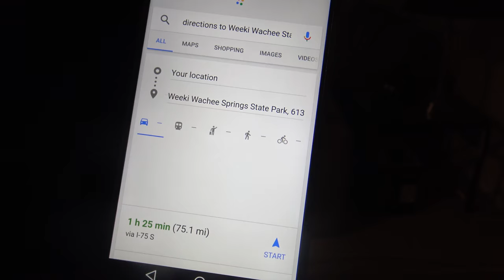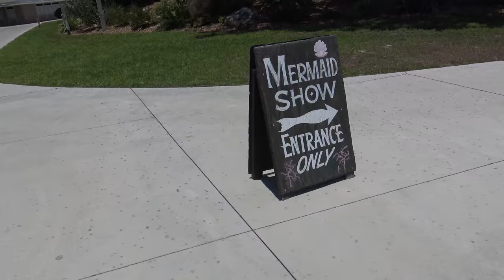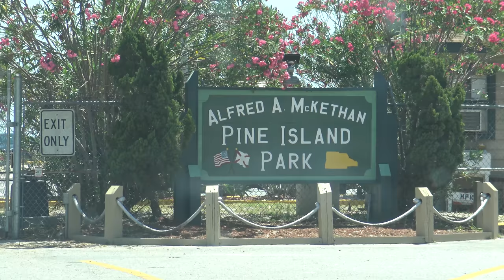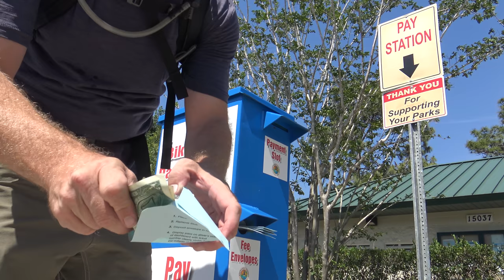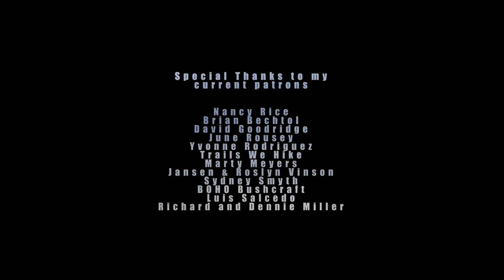Mermaids of Weeki Wachee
Nearing the end of my epic journey through central Florida and it's amazing west coast, I decided to have a gander at some beautiful and graceful mermaids. Weeki Wachee Springs State Park is a great place for folks of all ages to relax, enjoy the clear springs and play on the twisty water slides. The mermaid show was very cool. I also checked out Pine Island Beach Park and caught a glimpse of some great coastal views and wonderful bird life. Thank you for joining me on this adventure. More to come.

Video and editing  by Clint Parker

Special thanks to our current patrons:
David Goodridge
Nancy Rice
June Rousey
Yvonne Rodriguez
Marty Meyers
Sydney Smyth
Jansen & Roslyn Vinson
BOHO Bushcraft
Luis Salcedo
Richard and Dennie Miller

for added perks and exclusive early access to our project releases.

Some other gear I use:
Osprey Packs
Editing Station:
Custom Core i7 x6700 4ghz
32gb Ram
Steinberg Cubse